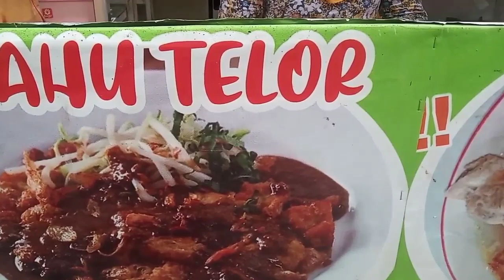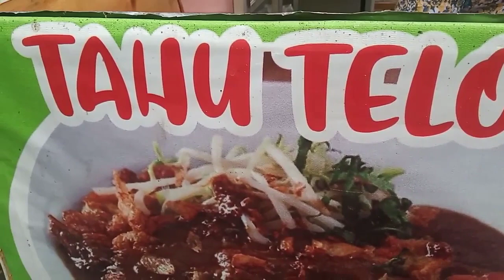TAHU TELOR MAKANAN KHAS SURABAYA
bumbu kacang
bawang putih
toge